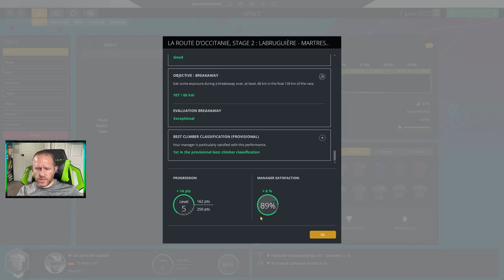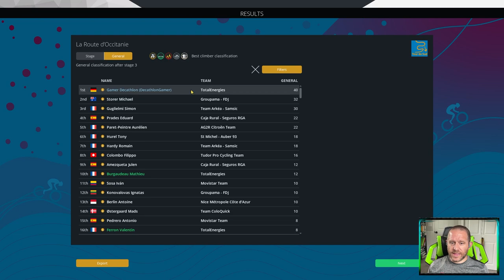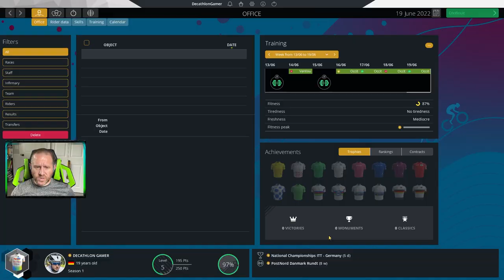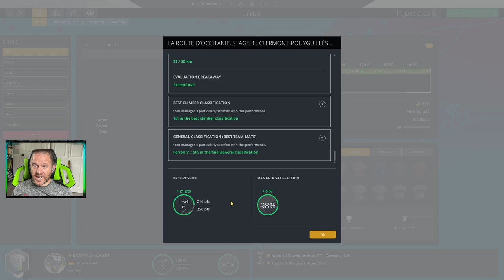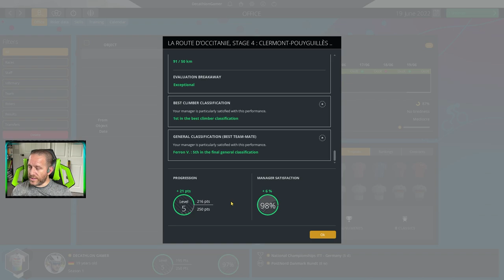PCM22 Classics Puncher - Ep 5 - Happy Accident